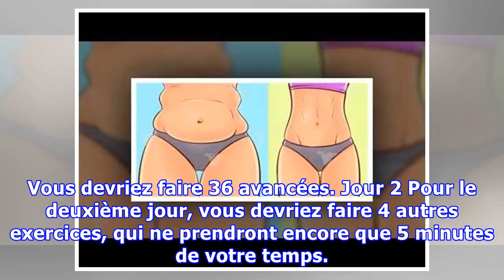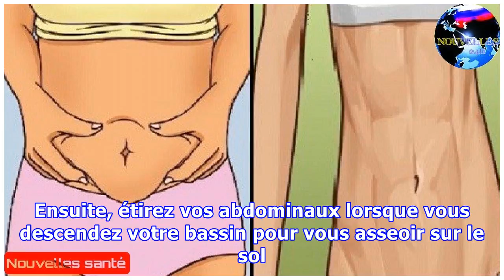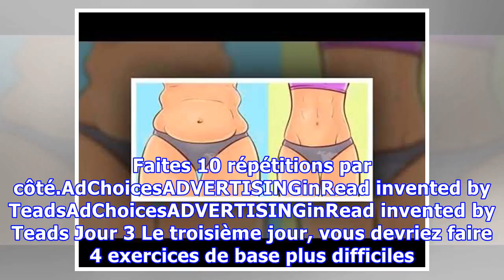Eliminez la graisse du ventre en faisant ceci 6 minutes par jour !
Le renforcement du tronc est d'une importance cruciale quand nous faisons des exercices. Le tronc est un terme complètement différent des abdominaux, car il comprend les muscles du bas du dos, les abdominaux, les hanches et les jambières. Il est considéré comme le noyau du corps humain. AdvertisementPlayCurrent Time 0:00/Duration Time 0:00Remaining Time -0:00Stream TypeLIVELoaded: 0%Progress: 0%0:...